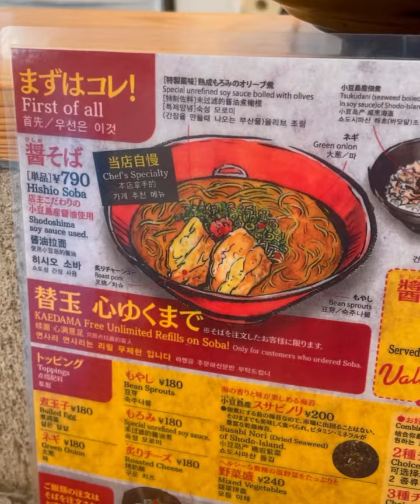【小豆島ラーメン】名店HISHIOを食す